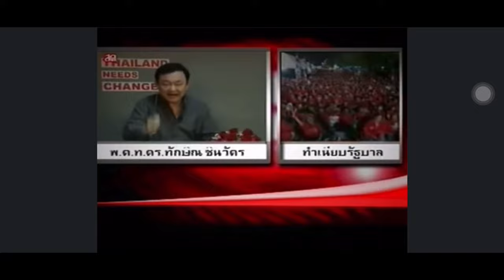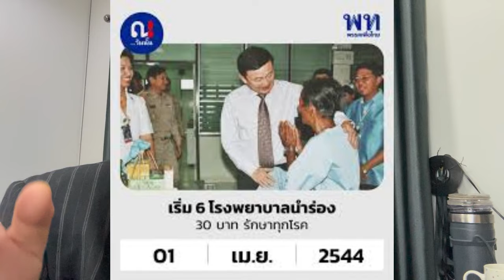Political Profiles EP.1 : ประวัติ ทักษิณ ชินวัตร เพื่อไทย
ทักษิณ ชินวัตร เป็นบุคคลที่มีชีวิตเรื่องราวที่น่าสนใจ เขาเคยเป็นนายกรัฐมนตรีที่ได้รับการเลือกตั้งโดยเสียงข้างมากและครองอำนาจอยู่นาน แต่ก็ต้องพบกับความขัดแย้งทางการเมืองอย่างรุนแรงจนถูกปลดออกจากตำแหน่ง

แต่ก่อนหน้านั้น เขาเป็นเจ้าของธุรกิจโทรคมนาคมและพลังงานรายใหญ่ ที่สามารถสั่งสมทรัพย์สินเป็นมูลค่ามหาศาลได้อย่างไร และมีที่มาที่ไปในวงการธุรกิจอย่างไรบ้าง?

เมื่อก้าวเข้าสู่เส้นทางการเมือง เขาได้นำนโยบาย "ไทยรักไทย" มาใช้ในการหาเสียงจนประสบความสำเร็จ แต่ระหว่างดำรงตำแหน่งก็มีประเด็นถกเถียงมากมายจนนำไปสู่การรัฐประหารในที่สุด

หากใครสนใจอยากรู้เบื้องหลังชีวิตและเรื่องราวของ ทักษิณ ชินวัตร คนนี้มากขึ้น สามารถรับชมได้จากคลิปประวัตินี้เลย

ในคลิปจะมีการเล่าถึงจุดเริ่มต้นและพัฒนาการสร้างอาณาจักรธุรกิจ การเข้าสู่การเมือง ตลอดจนเหตุการณ์สำคัญๆ ในชีวิตของเขา พร้อมทั้งการวิเคราะห์และแสดงความคิดเห็นจากนักวิชาการด้านต่างๆ

การชมคลิปประวัตินี้จะช่วยให้เราเข้าใจภาพรวมของทักษิณมากขึ้น และทำให้เรามีข้อมูลเพียงพอที่จะตั้งคำถามสำคัญ เช่นว่า เหตุใดเขาจึงประสบความสำเร็จในธุรกิจการเมืองได้มากมาย? สาเหตุที่แท้จริงที่ทำให้เขาต้องหลบหนีออกนอกประเทศนั้นเป็นอย่างไร? บทบาทและความสำคัญของเขาในประวัติศาสตร์การเมืองไทยเป็นเช่นไร?

หากใครกำลังสนใจเรื่องราวของทักษิณ ชินวัตร ก็ควรไม่พลาดคลิปนี้ ที่จะเปิดมุมมองใหม่ๆ และชวนให้ตั้งคำถามสำคัญเพื่อไขรหัสชีวิตของบุคคลสำคัญคนนี้